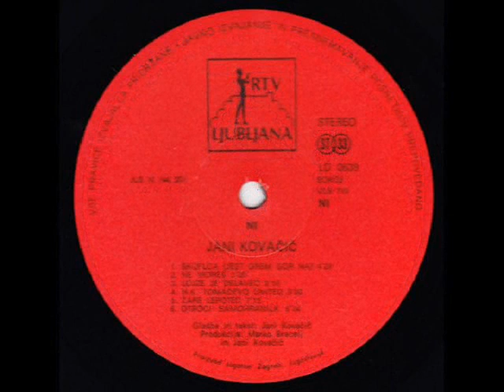OTROCI SAMOHRANILK - JANI KOVAČIČ (1980)